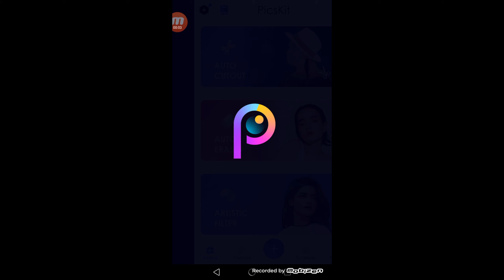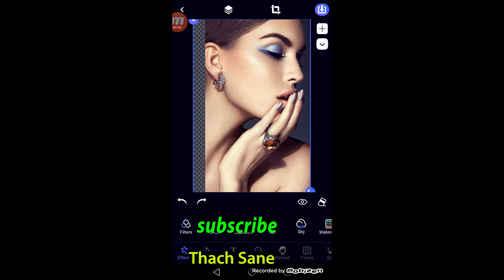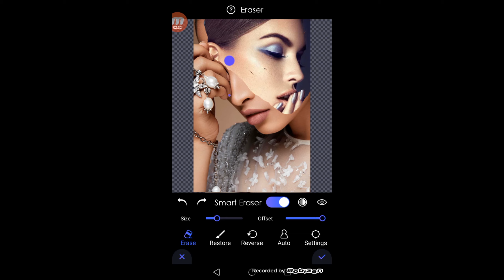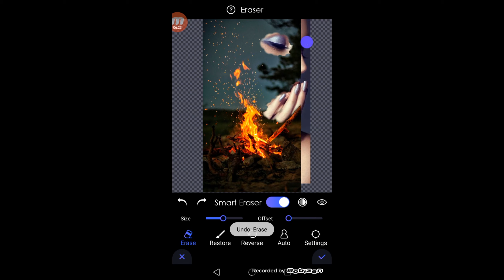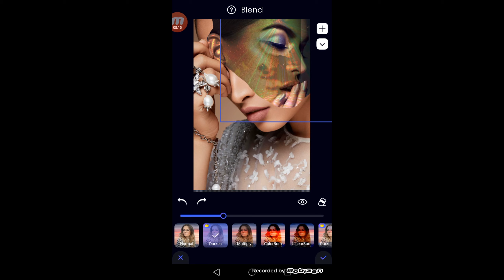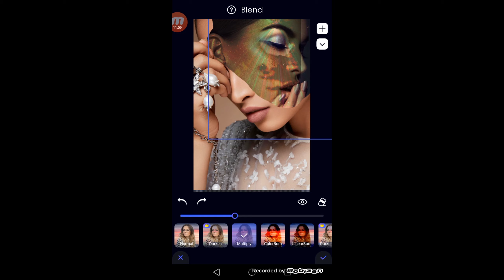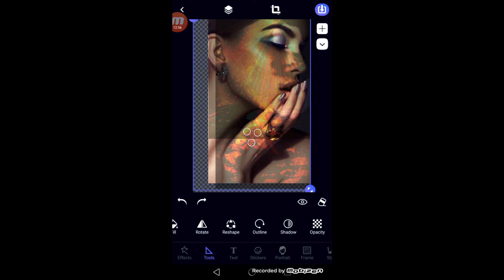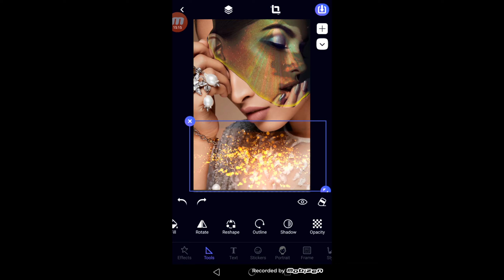PisKit how to cut and crop images and design and images beautiful Thach Sane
what about the visual pictures and to do the tutorial for you gúy to do.we don't need to be in Photoshop to do our head,we just need our phone to download the software as we want .Pleas watch my video,subscribe to my youtube channel Thach Sane